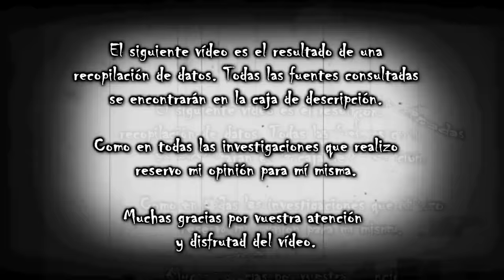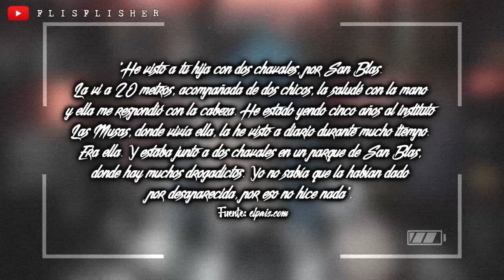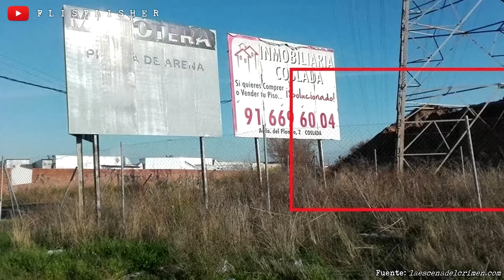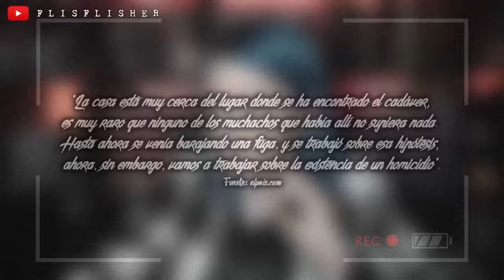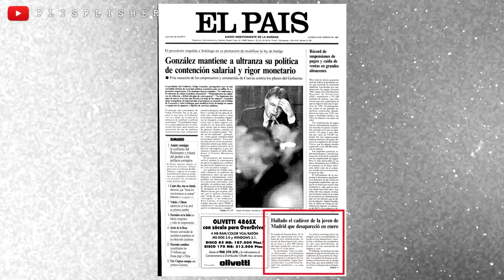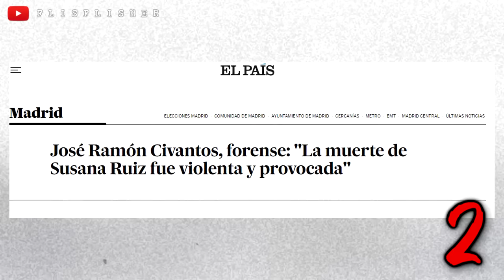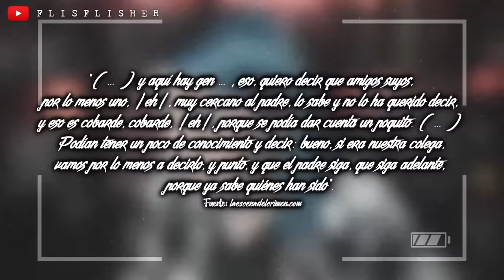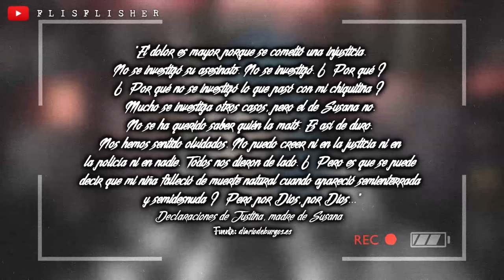La JUSTICIA no lo quiere REABRIR: El INDIGNANTE CASO de SUSANA RUIZ | Flisflisher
🔴 Hoy os traigo el caso de Susana Ruiz Llorente, ocurrido en España en 1993. Este vídeo está hecho desde el respeto y sin ánimo de ofender a nadie. Como siempre os digo, me abstengo de dar mi opinión personal sobre este caso y todas las fuentes consultadas (con información de dominio público) estarán más abajito. Si algo no os cuadra, por favor, poneos en contacto conmigo para poder modificar / rectificar cualquier dato. Muchas gracias  ✨

ÍNDICE de EVENTOS: 0:00
Susana: 01:55
Cambio de planes: 05:33
La búsqueda: 09:37
Hallazgo del cuerpo: 14:23
Segunda autopsia: 18:45
"Testigos" inquietantes: 20:32
Nueva acusación: 23:42

¿MIS REDES?

EXPEDIENTE FLISFLISHER